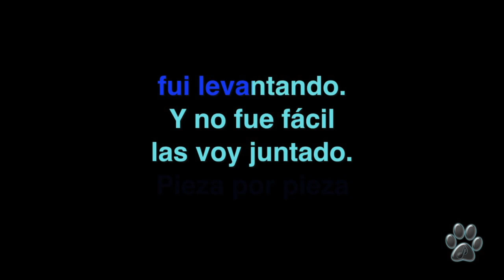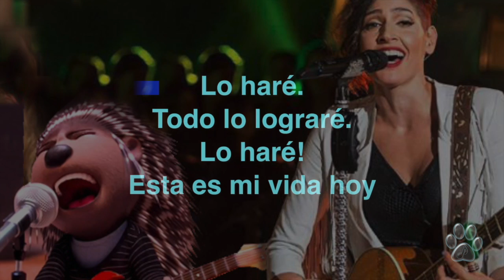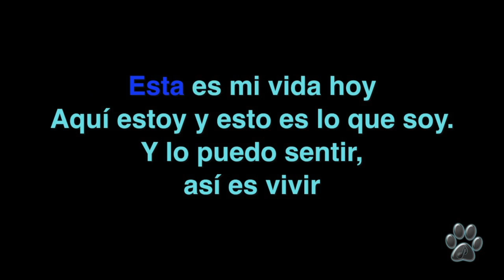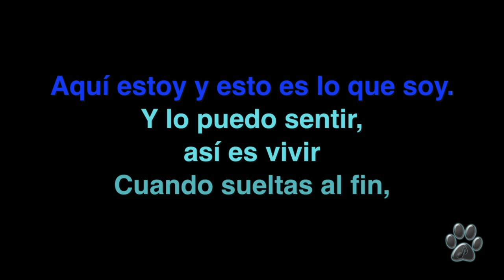[Karaoke] Ha*Ash - Al Fin (con coros) (VEN Y CANTA Movie Soundtrack) - Miguel Lobo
Aqui les dejo el mismo tema de ASH (Ha-Ash) pero un poco mejorado y con coro.
Es el mismo tema de la película VEN Y CANTA.

- AL FIN  .

A los que me visitan por primera vez... Subscríbanse a mi canal para recibir notificaciones cada vez que suba un nuevo Video Karaoke y, si les gusta el contenido de mi canal, regálame tu LIKE por favor.

Get these Songs on iTunes:
(Link)